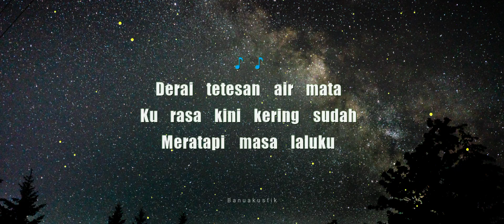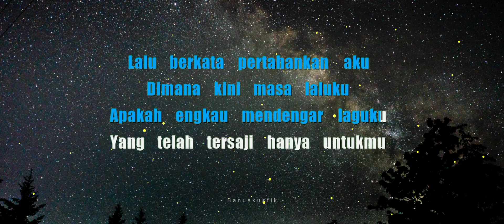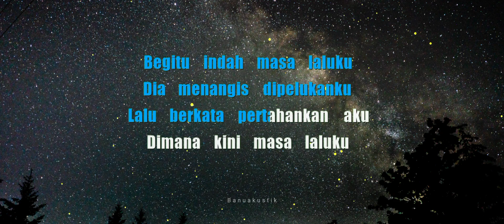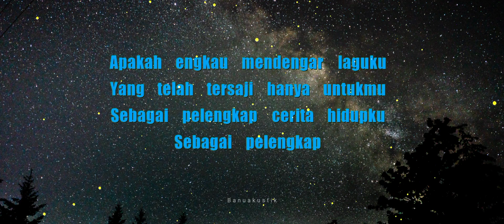♫ ZIZAN - MASA LALU (KARAOKE GITAR AKUSTIK)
Zizan - Masa Lalu (Official Music Video)

Lirik :

Derai tetesan air mata
Ku rasa kini kering sudah
Meratapi masa laluku
Yang tak berpihak kepadaku

Kini engkau ada dimana
Ku tak tahu apa kabarmu
Mungkinkah nanti ku temui dirimu
Yang aku cintai

Tertulis kisah cerita kita
Begitu indah masa laluku
Dia menangis dipelukanku
Lalu berkata pertahankan aku

Dimana kini masa laluku
Apakah engkau mendengar laguku
Yang telah tersaji hanya untukmu
Sebagai pelengkap cerita hidupku

Sebagai pelengkap
Cerita hidupku